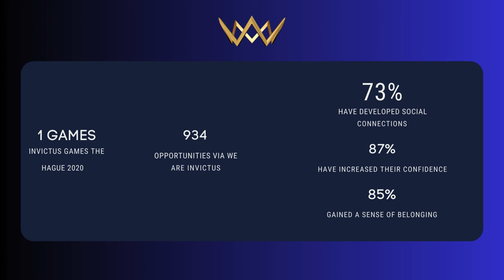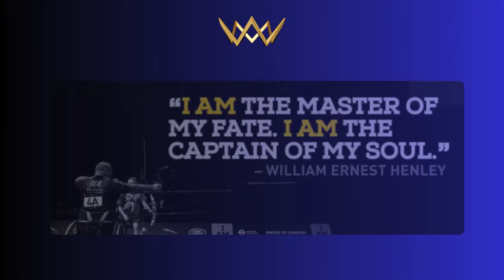Prince Harry's Invictus Games: Honoring True Heroes |The Pat Tillman Award Controversy Explained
In this powerful video, we delve into the recent controversy surrounding Prince Harry's selection for the Pat Tillman Award. We explore the true meaning of heroism, the impact of the Invictus Games on veterans' lives, and why we must celebrate those who make a real difference in the world.
✅ Explains the award selection process
✅ Highlights Prince Harry's contributions to veterans through the Invictus Games
✅ Addresses the backlash and media controversy
✅ Emphasizes the importance of recognizing genuine achievements
✅ Calls for responsible journalism and fair treatment of public figures

Join us as we cut through the noise and celebrate the power of sport in healing and empowering our veterans.